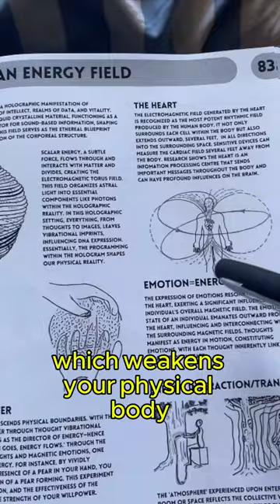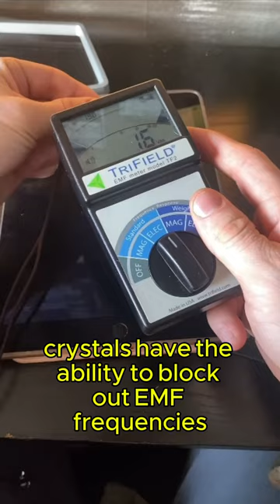How Bluetooth Headphones 👂 heat up your Brain 🧠 disrupt your Vibe